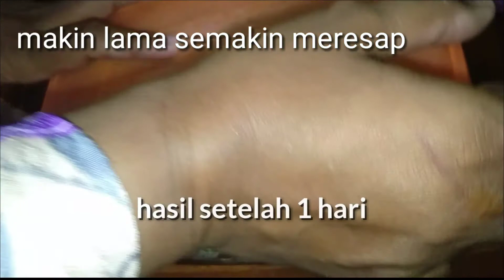MANISAN MANGGA!!! MUDAH dan PRAKTIS!!! PEDAS SEGAR.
Assalamualaikum! selamat datang di channel saya, kali ini saya akan membagikan cara membuat 'MANISAN MANGGA!!! MUDAH dan PRAKTIS!!! PEDAS SEGAR.  .
Bahan- bahan :
- 1 kg mangga muda ( ditimbang setelah dikupas dan dibuang bijinya seberat 1 kg)
- 500gr gula pasir
- 100gr gula merah
- 600ml air
- cabe ( opsional)
- sedikit garam
- air kapur sirih